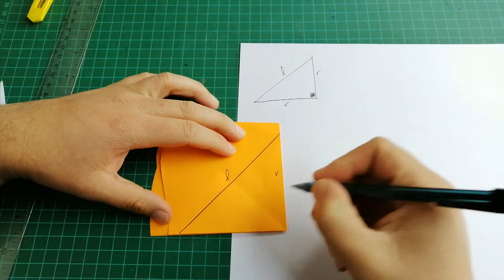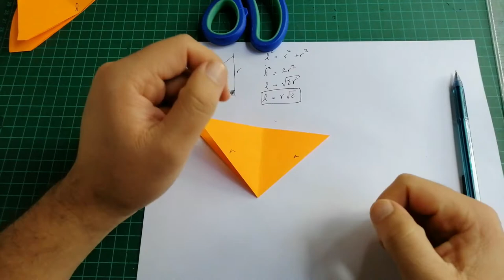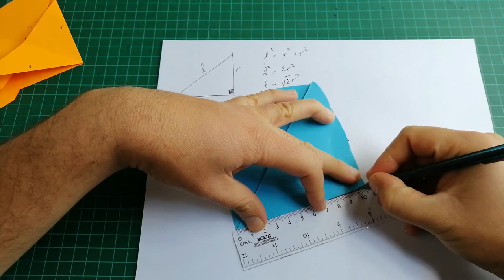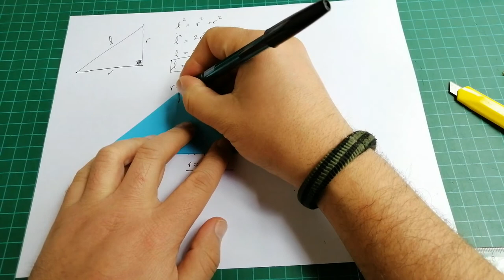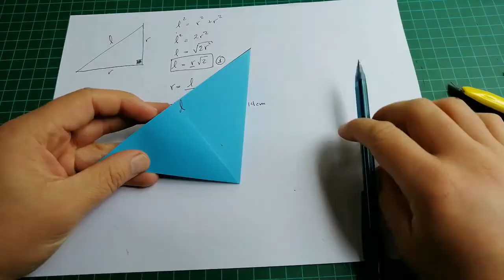¿Cómo calcular las medidas para un cuadrado de Fröbel? 🤔🤯 Tutorial de Aronny Pivaral 🇬🇹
🔴 Muy buen día, espero se la estén pasando bien, el día de hoy aprenderemos 2 ecuaciones que considero importantes además de interesantes en la construcción del cuadrado de papel mediante el cuadrado de Froebel.

Para este vídeo recordaremos nociones matemáticos como el teorema de Pitágoras, racionalización y ecuaciones.

Aquí dejo algunas recomendaciones de origami que te pueden interesar

Intenta hacer y cuentame como te quedo.